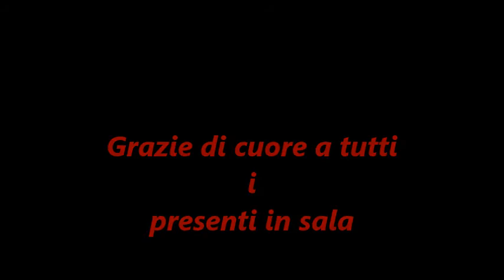Premiazione 4^ Edizione Premio di Poesia, Narrativa, Teatro e Pittura "Luce dell'Arte"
Le immagini più belle della premiazione dell'8 Febbraio 2015 a Roma presso Sala Eventi "Villa Fontana" Roma! 4^ Edizione Premio "Luce dell'Arte".